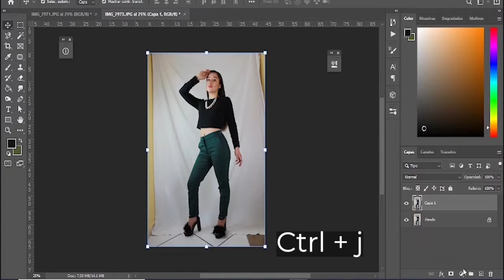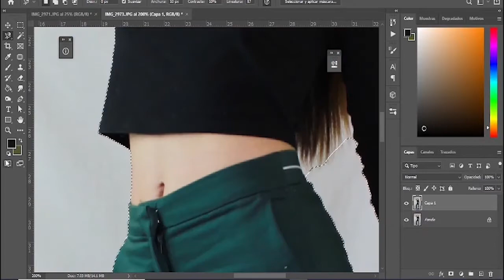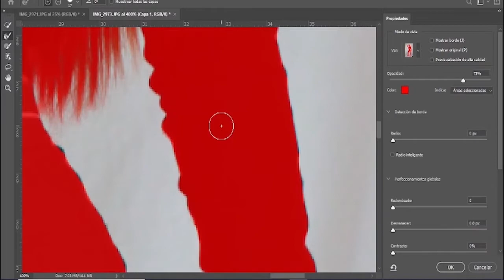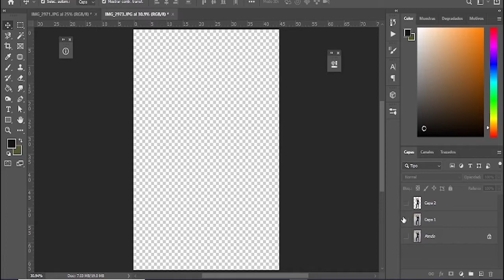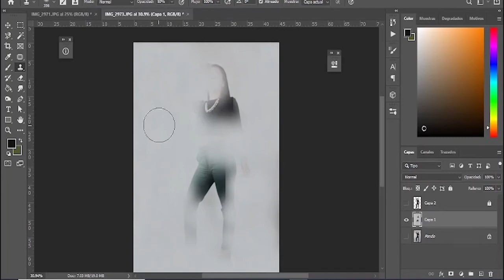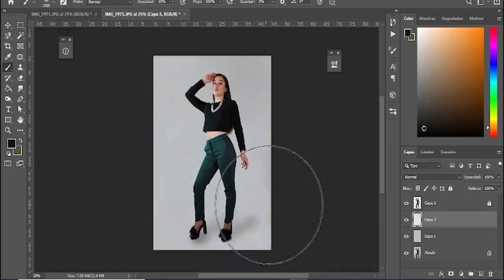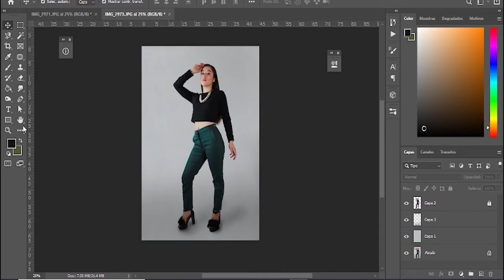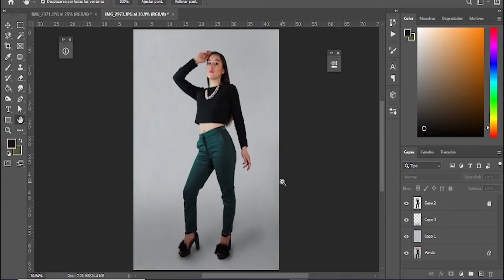MEJORA el FONDO de tus FOTOS en Photoshop | Igual que un Estudio Profesional | Nada Creativos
Amigo ¿Quieres que tus fotos se vean tomadas como en un estudio profesional?

Pues esta semana Nuestros queridos Nada Creativos, les traemos un tutorial en donde podrás convertir cualquier fondo improvisado de tela en un Fondo de Estudio Profesional.

Comenta que te pareció este truco, esperamos que te sirva de mucho, te leemos en los comentarios.

Recuerda que nos ayudas muchísimo compartiendo y por supuesto dandole like al video y si aun no estas suscrito, hazlo y activa la campanita para ser el primero en ver los videos.

Estas más cerca de nosotros en los siguientes enlaces.